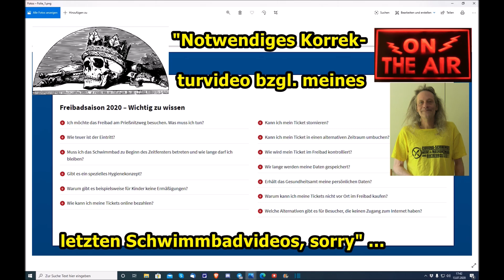"Mir geschehen auch Fehler, sorry — deswegen bitte dieses Korrekturvideo bzgl. letztes Vid" ...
Euer/Dein Martin